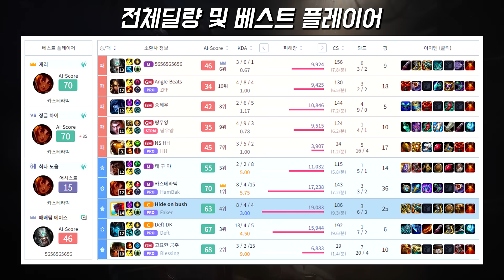"롤드컵 시청률 195만명 1위 기록" T1 페이커가 LNG전을 앞두고 연습하고 잇는 챔프들!! | 롤 하이라이트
롤드컵 시청률 195만명 티원 그리고 LNG가 만났다
요네와 사일러스를 연습하는 T1 페이커

Watch: • Sub Urban - Cradles | NCS - Copyright...

타임라인
0:00 머리말
0:47 챔피언구도 및 룬세팅
0:56 페이커 사일러스 하이라이트
5:15 페이커 요네 하이라이트
8:00 전체딜량